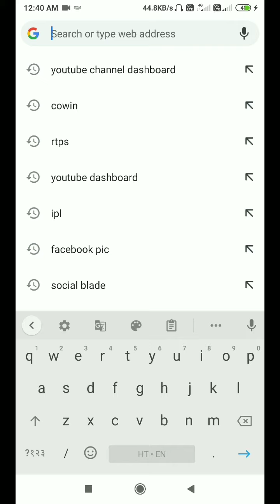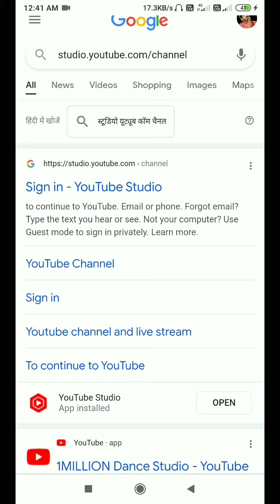how to open youtube studio in chrome browser | chrome me yt studio ko kaise open kare 2021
how to open youtube studio in chrome browser | chrome me yt studio ko kaise open kare

My name is Sugriv yadav

your Queries -

creater studio chrome browser me kaise khole
how to open youtube deshboard in chrome browser
how to open youtube studio in chrome browser
youtube studio chrome me kaise khole
chrome me youtube studio kaise khole
yt studio open problem
youtube channel chrome browser pr kaise khole
youtube studio chrome browser in not open
how to open youtube channel in chrome browser
yt studio is not opening in google chrome youtube studio
yt studio ko kaise open kare
how to solve yt studio nit open problem
yt studio problem solve
youtube studio not open in chrome
yt studio ko kaise open kare chrome me
chrome browser me creator studio kaise laaye
youtube studio ko google chrome mein kaise open kare 2021